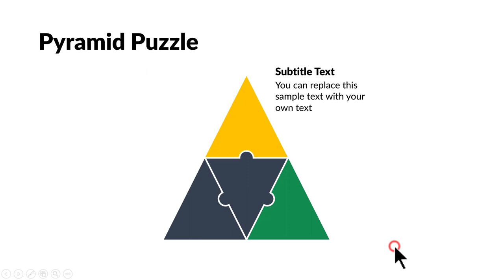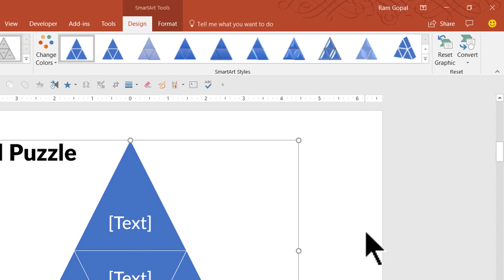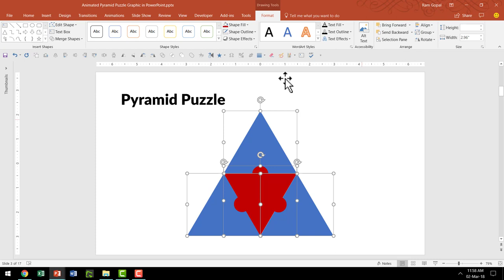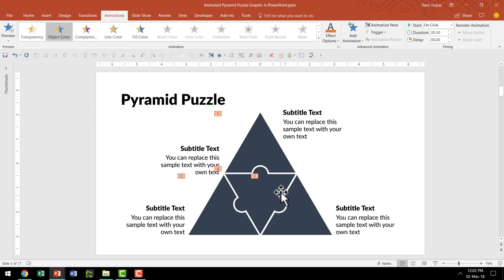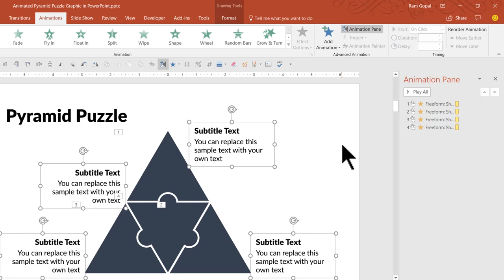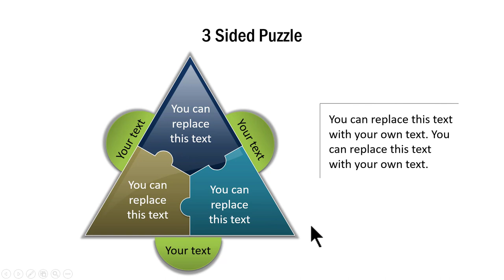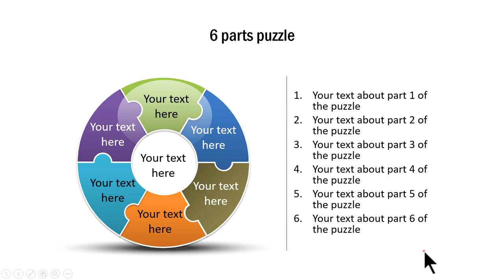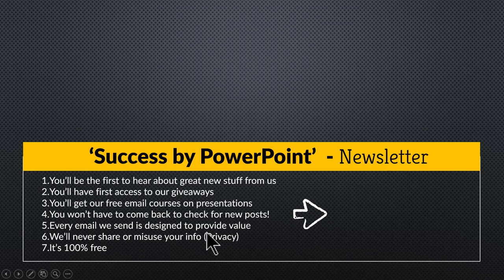Animated Pyramid Puzzle Graphic in PowerPoint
Learn how to create a useful Animated Pyramid Puzzle Graphic in PowerPoint.
Use this triangular jigsaw diagram in any business presentation. The animation ensures that you can cover each part of the puzzle step by step.
This video is created in PowerPoint 2016 by Ramgopal from Presentation Process website.